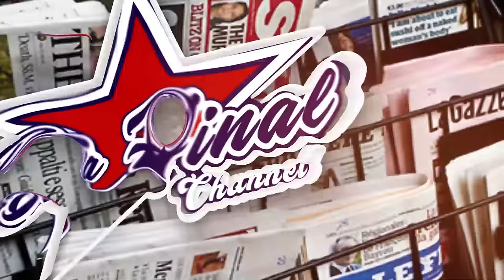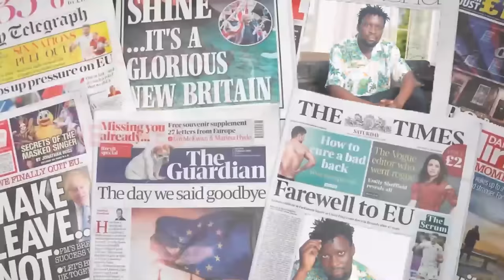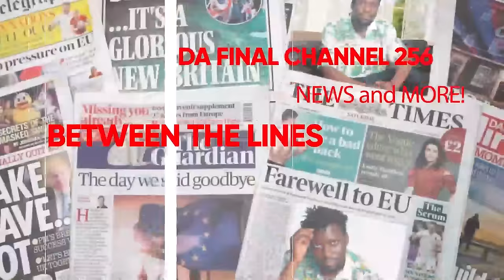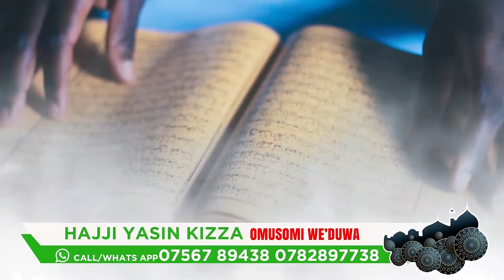EBYA ALIEN SKIN BIBI. NSAMBYA ETADDE OBUTAMBI. BAIL YANDIGAANA. BALAM DEAL EYIISE. FAROOQ ALI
TRENDING STORIES